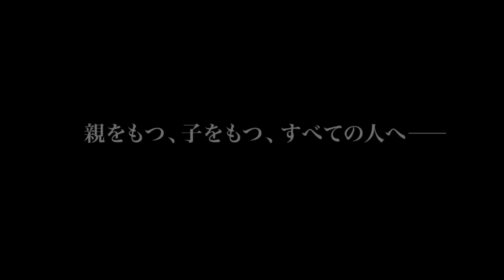Una familia de Tokio (2013)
Una familia de Tokio - Estreno el 22 de noviembre 2013

Director: Yoji Yamada
Con Yû Aoi, Satoshi Tsumabuki, Kazuko Yoshiyuki

Una pareja de ancianos ​​que vive en una pequeña isla viaja a Tokio para visitar a sus tres hijos. El mayor, Koichi dirige un hospital. La hija, Shigeko dirige un salón de belleza. El segundo, Shuji, diseña decorados. Los hijos quieren que sus padres se diviertan en la capital, pero al mismo tiempo están ocupados en sus trabajos, dejando que sus ancianos padres se sientan algo incómodos. Pero pronto todo cambia.